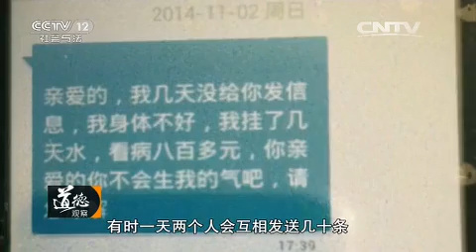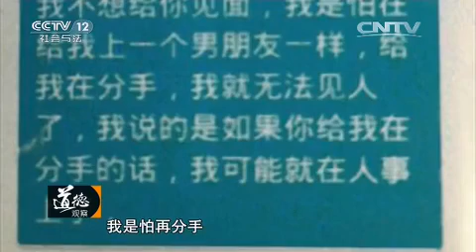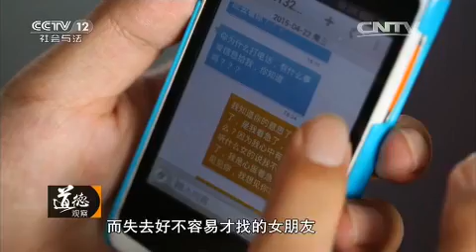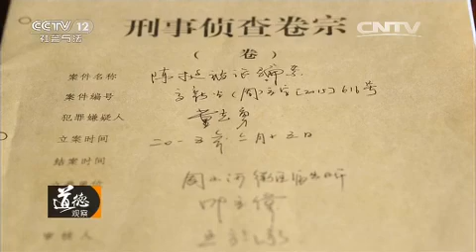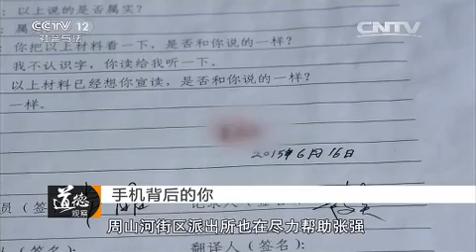手机背后的你【道德观察 20151104】